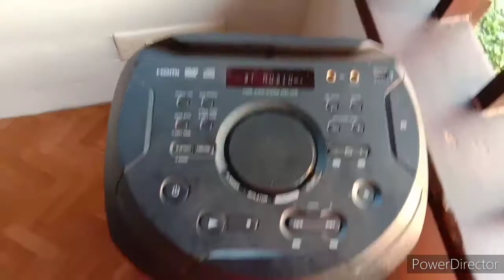luxury allepey house boat experience || full house tour || upper deck very less price in Tamil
Allapuzla, kerala ,India

Allepey Boat house
Finishing point
Boat house place

Timing
Check in time Afternoon 11.30
Checkout time Morning
9.00

Welcome drink

Afternoon lunch - Rice, Sambar, rasam, beans poriyal, curd, fish fry, papad, salad

Evening
Tea, onion pakoda or Banana friters
Dinner
Chapati, rice, rasam, dhal, fish fry, chicken curry,patatofry
Morning
Tea
Idly, samabr, chatni, fruit salad
Double bed room

Instant pan cake ready mix